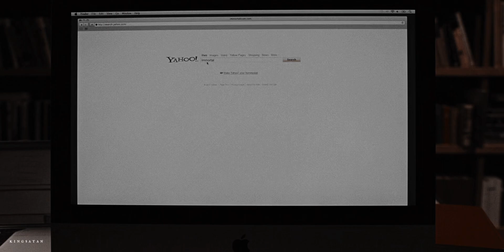The Cullens. They've done something terrible.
[720p + headphones for the best quality]

So, this is what happens when i try to avoid certain stuff in my life. And also when i spend my nights watching Legacies, and get in the mood to edit Hope - and also to fix the plotholes of Twilight, and make it a bit more darker.

THE STORY:
Edward had always tried to hide his true self from people, from everyone he knew, he didn't wanted anyone to know his "dark" - side. Till, Hayley got pregnant.
From that moment, he knew that his days were numbered. And the child will bring death to us all. A vampire children was never common in the world, such as in the world of the Volturi, till Hope.
The girl who is half wolf, half vampire, with uncontrollable fury, and darkness, seems like no one can stop her. Not even her own father.

⚬ 𝙁𝘼𝙉𝘿𝙊𝙈: -
⚬ 𝙎𝙊𝙉𝙂: Google is your friend.
⚬ 𝙇𝙊𝙂𝙊: Mine.
⚬ 𝘾𝙊𝙇𝙊𝙍𝙄𝙉𝙂: KingSatan (TheSandman)